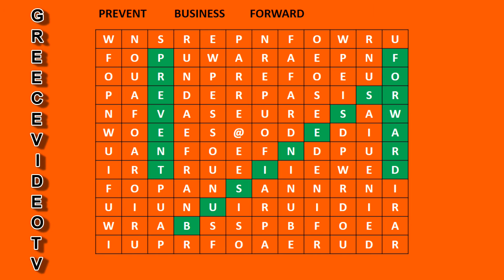LEARN ENGLISH AND PRACTICE quiz game find the word ΜΑΘΑΙΝΩ ΑΓΓΛΙΚΑ παιχνίδι κουίζ βρες τη λέξη 24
English Quiz Game Find The Word